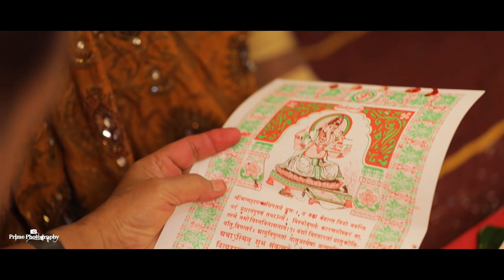Luvhan's Nahan Ceremony Highlights 2019 || Full HD 1080p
Luvhan's Nahan Ceremony Highlights 2019

Cont Us for any kinds of photography & Videography